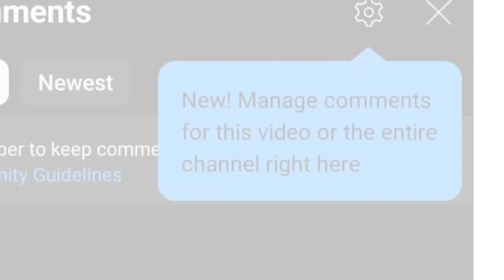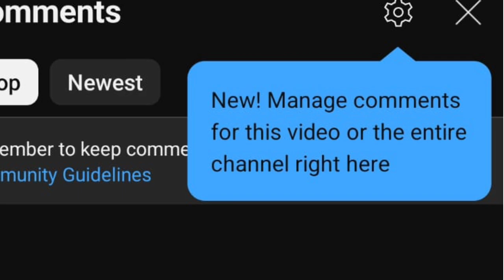New manage comment for this video or the entire channel right here